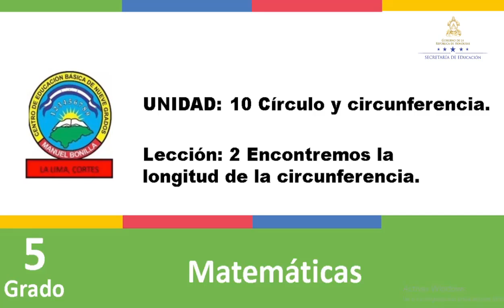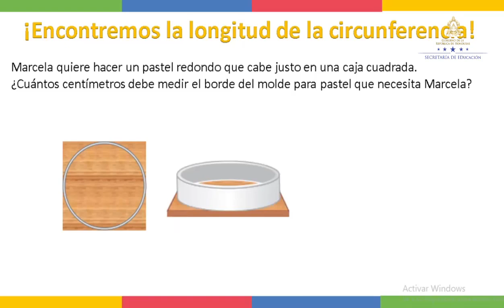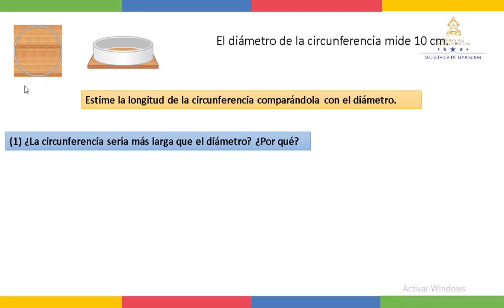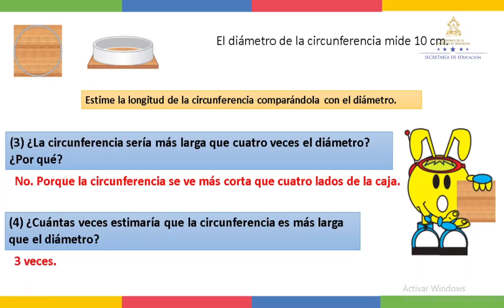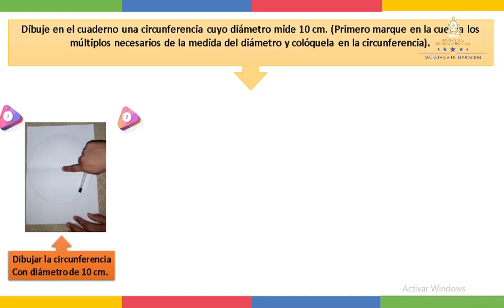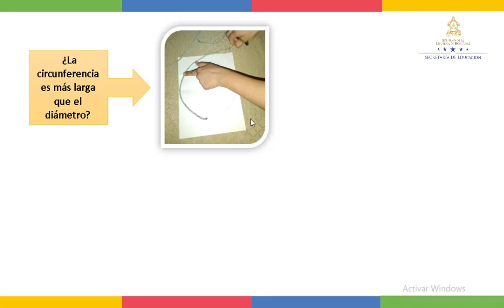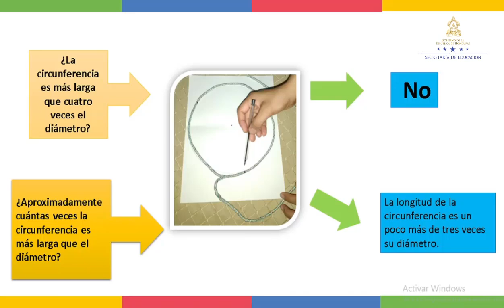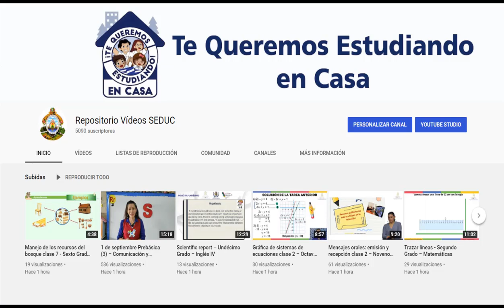Relación entre diámetro y longitud de la circunferencia - Quinto Grado - Matemáticas